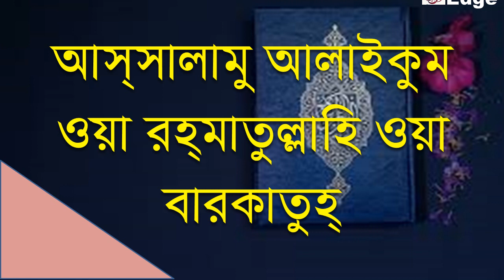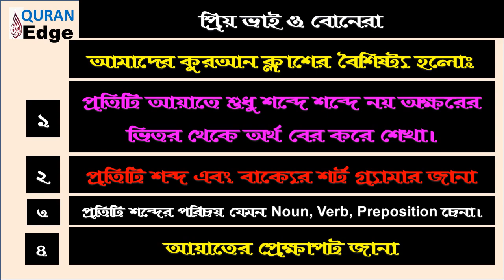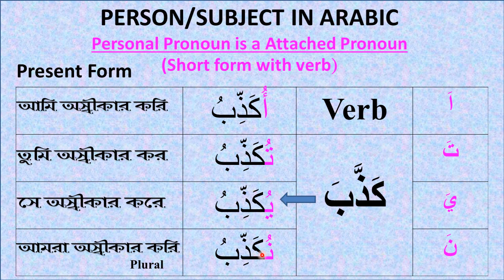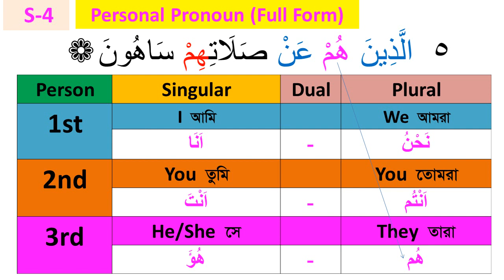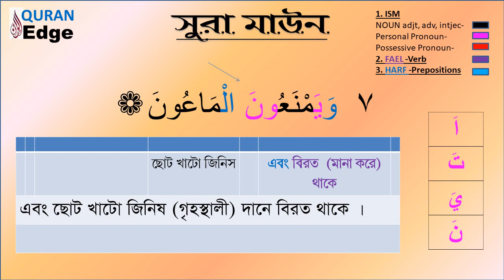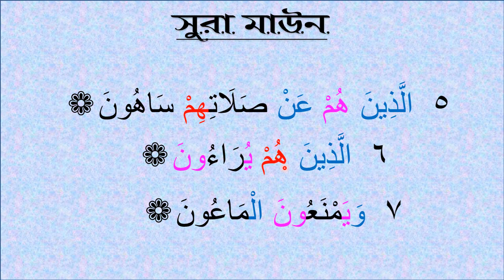Class-8. Daily Quran Class, Sura-Maun, Best way to learn Arabic Grammar and meaning word by word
This is an easy way to learn Quran with understanding its Bangla meaning maintaining Arabic Grammar. Let’s learn Arabic, Arabic Grammar tense and other formation with Quranic Ayats. Its also a Best Way to Learn Arabic Grammar. In this video we have discussed most common words which has come in the quran thousands time, important ayats from the Quran and different forms of Verb to understand Arabic Grammar. This is also an easy method to understand Quran word by word.  We all know English a little or much. So it will be very easy for us to understand short Arabic grammar   course, as this method has furnished comparing with English grammar. All classes have been narrated and translated in Arabic – Bangla – English. Here we have collected lot of examples from quran which Allah (SWT) taught to the mankind. So, Learn Quran, Read Quran, try to understand Quran, share with others and seek forgiveness to Almighty Allah by His excellent ayats. Let's practice understanding Quran from now onward Inshallah very soon your knowledge will increase a lot. May Allah bless us all.

Arabic_Grammar#Quran_Shikkha#Understand_Quran

Video Time Frame:
 0:00 - 1:00 Video introduction
 1:00 – 21:00 Video description
21:00 - 21:30 Complimentary ending

Video Link- Daily Quran Class

Video Link, Exclusive Arabic Grammar

Video Link. Discussion of Important Sura and Ayats

Video Link. 100 Words (noun, preposition, verbs) Make 44000 words